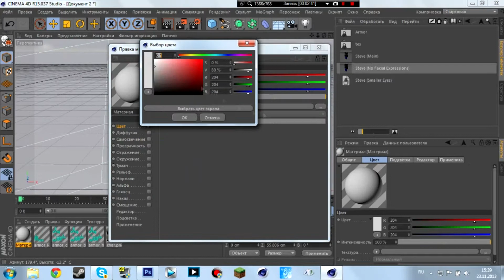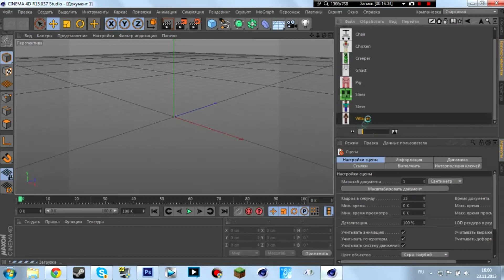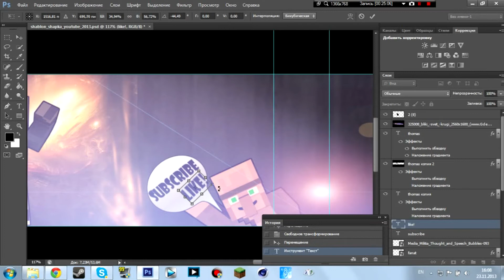SpeedArt for Thomas [Шапка для канала]